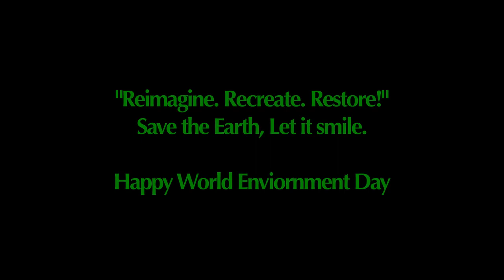World Environment Day 2021 | Teachers Speaks | Lamdon School Leh | Ladakh